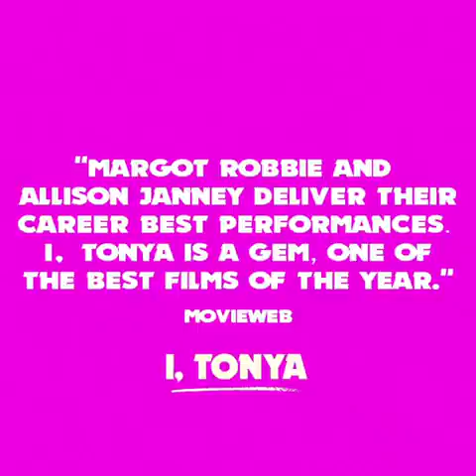I, Tonya 2017 LaVona Harding - "I'll smoke it quietly then"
Tonya Harding first skate with Diane. I, Tonya movie 2017 is a biopic with the events of Tonya's first love, abuse and the "incident" of Nancy